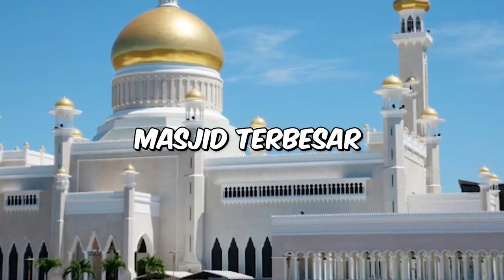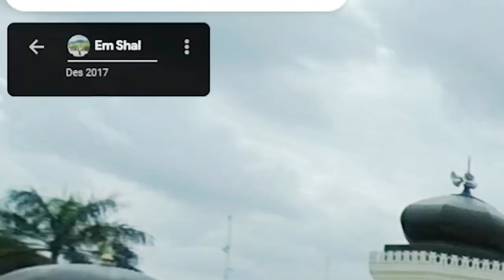REVIEW MASJID TERKENAL DI MEDAN BARENG @Ilhamsuganda! Google Street View Game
Terima Kasih Untuk Kalian yang Udah Mengikuti Kelas Ini, Semoga Betah yaa!

Masukin Kode Referal Kita di Bawah ini Untuk Dapatkan Bonus Tambahan :
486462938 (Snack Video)